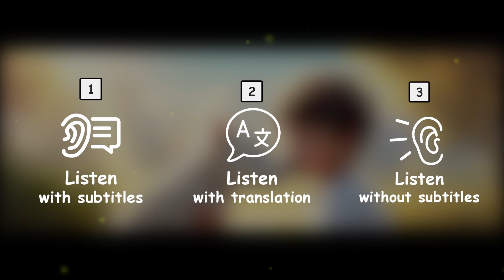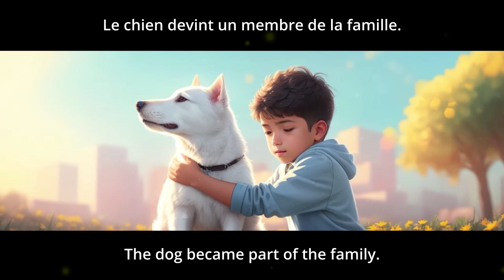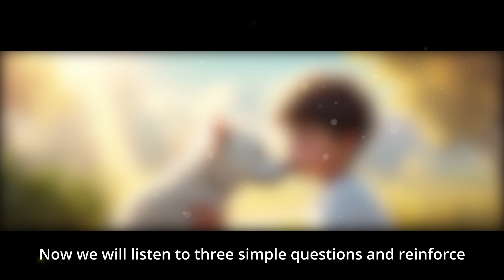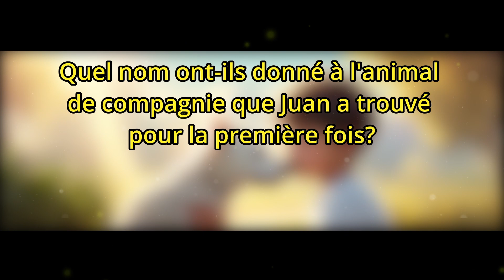Learn French with Stories for Beginners with Audio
Listening to a SIMPLE STORY in French for beginners
With this video simulator, you can learn French whenever you want: in the car, while you sleep, at work, or just in your spare moments. This immersion in a language environment helps you learn faster and more effectively.
French audio learning.
00:00 Listen French story with Subtitles
04:49 Listen French with English Translation
13:30 Listen French story for beginners faster
17:49 Questions and vocabulary list
Discover the world of French  by ear and become more confident in your language skills.